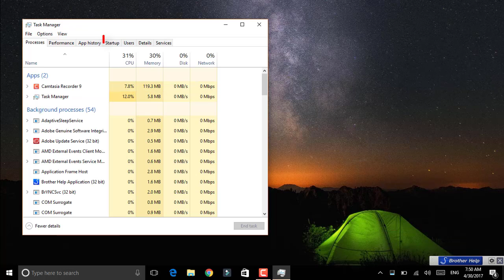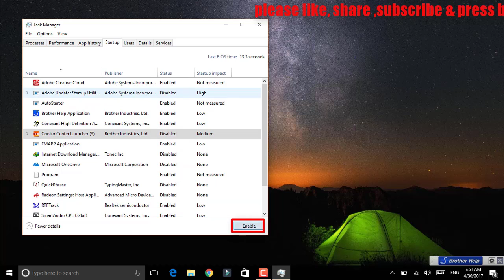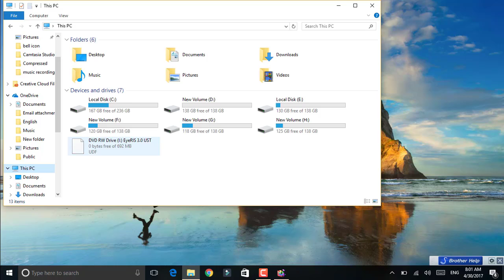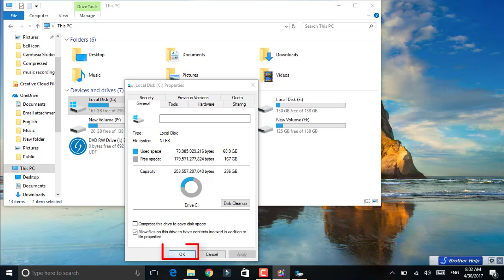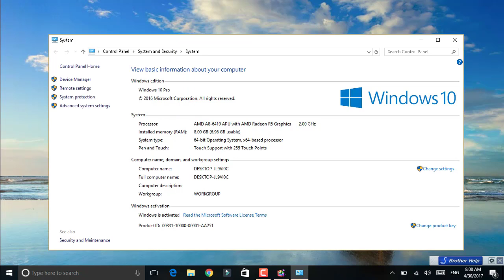Windows 10 Performance Boosting Tips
Is Video mai Windows 10 ki performance ko boost krne ke tips btayai gai hai Instagram

GEAR USED
○ Main Tripod
○ Second Tripod
○ Green Screen